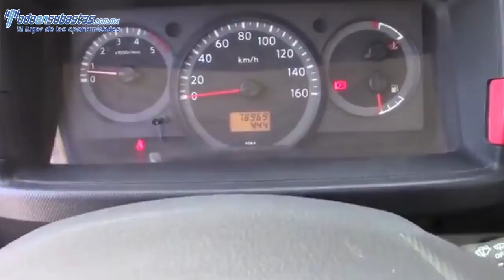117244 NISSAN / CABSTAR / 2011